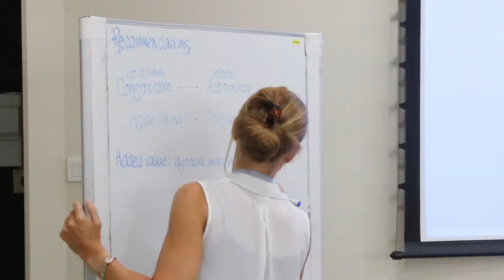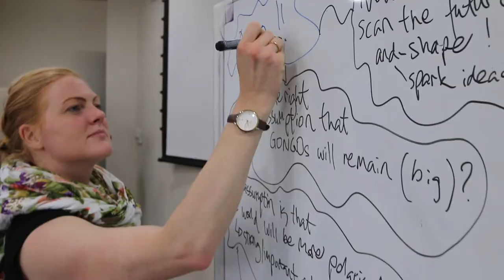Rise of China in international development, are civil society organisations ready?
Scanning the Horizon ‘China Futures’ Annual Meeting 2019

The Centre’s 2019 Scanning the Horizon Annual Meeting explored how to strengthen the future adaptive capacity of international CSOs to better recognise, analyse and respond to China’s growing influence as a major global player.

From 11-13 June 2019, in Hong Kong, the Centre convened a group of 35 ICSO global and national strategists, directors and programme managers and expert ‘China watchers’ from diverse academic and philanthropic backgrounds to explore this topic. We asked some of the participants why these discussions are so important…

Video produced by Robert Swaine